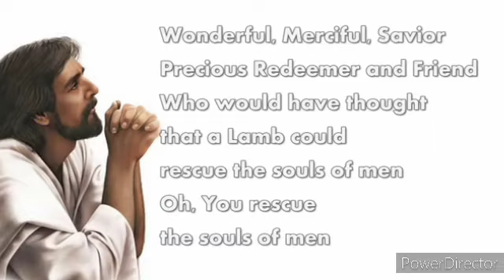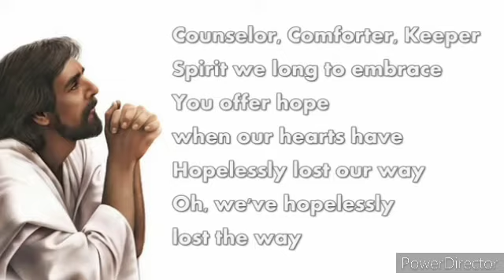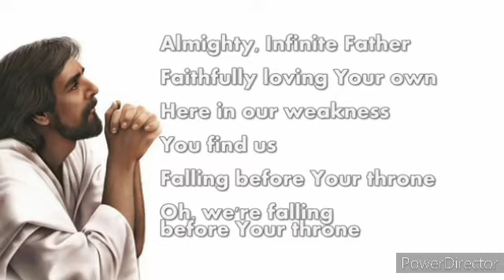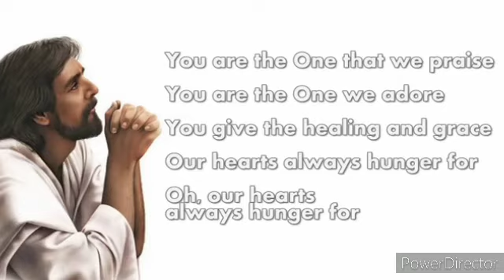WONDERFUL MERCIFUL SAVIOR---Covered by:: Meshach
Our Lord God Saviour Jesus Christ is for everyone. Let us bowdown before Him and Praise Him Alone...🙏🙏🙏